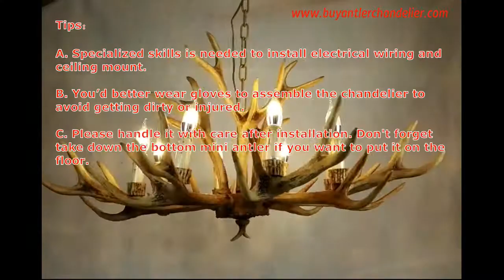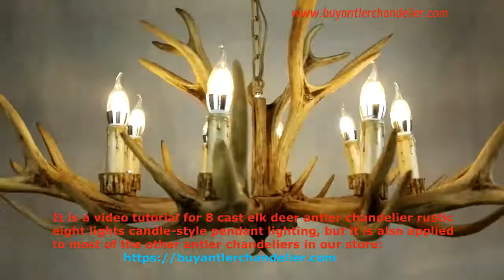How To Install Deer Antler Chandelier Rustic Pendant Lighting Fixtures In Ceiling Video Tutorial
brings the video tutorial to guide you how to install a 8 cast elk deer antler chandelier rustic eight lights candle-style pendant lighting fixtures for kitchen & dining rooms or bedroom, living room.